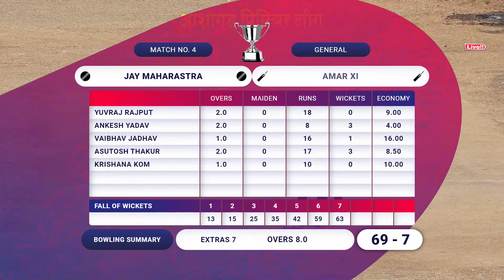AMAR X1 VS JAY MAHARASTRA सरपंच चषक २०२३ |दिवस दुसरा |आशागड प्रिमियर लीग २०२३ - डहाणू | APL 2023 Dah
सरपंच चषक २०२३ | दिवस दुसरा |आशागड प्रिमियर लीग २०२३ - डहाणू | APL 2023 Dahanu

LED WALL🖥️,
ALBUM SONG💃💕